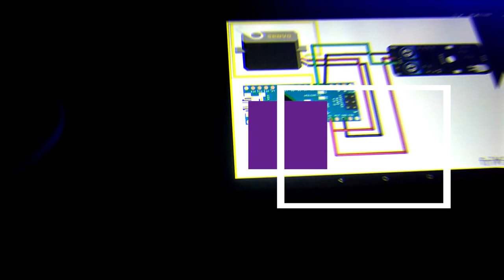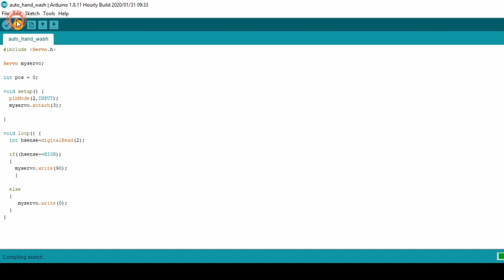How to make Automatic Soap Dispenser - Amazing invention - life hack - corona virus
1) Servo
2) Arduino nano
3) IR sensor

Wash your hands frequently and be safe from corona virus